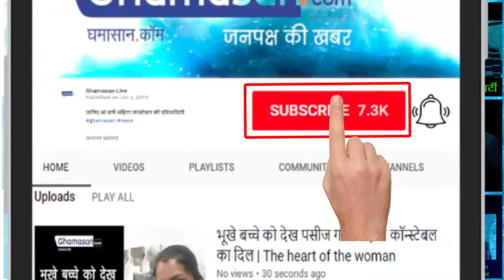क्या Babulal Gaur Congress से LokSabha का Chunav लड़ेंगे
भाजपा से नाराज चल रहे हैं बाबूलाल गौर | Babulal Gaur is angry with BJP